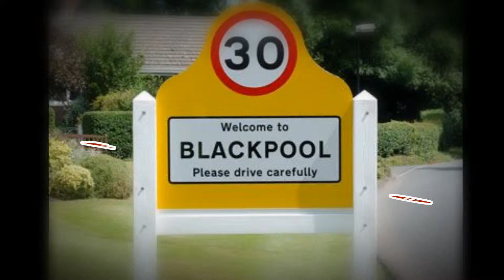blackpool 2017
A little trip to blackpool this year with the family